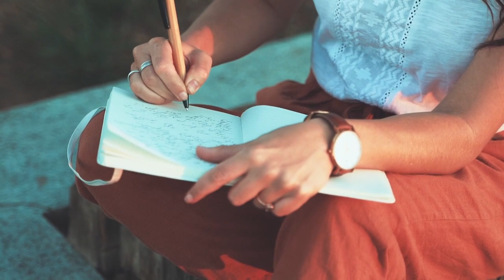Pratiquer la GRATITUDE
Explorez les découvertes fascinantes des scientifiques sur la manière dont la gratitude peut améliorer notre humeur, réduire le stress et l'anxiété, tout en renforçant nos liens avec les autres. Découvrez comment cette simple pratique a un impact réel sur notre bien-être quotidien.

🎁 Téléchargez gratuitement votre weekly planner pour organiser votre semaine, déterminer votre plan d'action et atteindre vos objectifs

Retrouvez chaque semaine mes routines pour votre esprit. Il s’agit d’actions simples, réalistes, facilement activables dans votre quotidien et surtout qui vont vous faire du bien à vous et votre cerveau 🧠.
Partagez vos routines en utilisant le routinedelesprit
Belle routine !